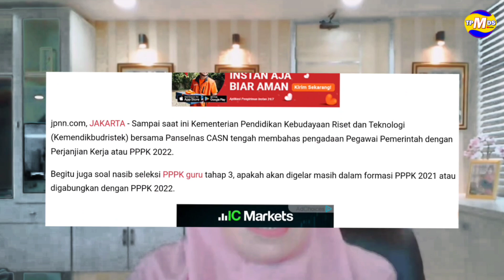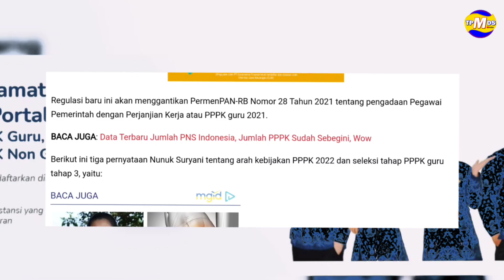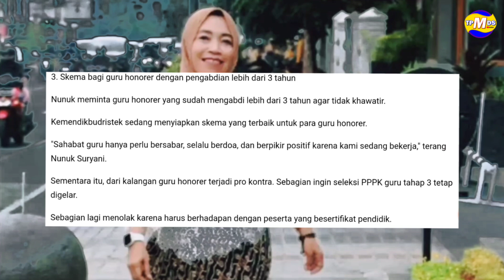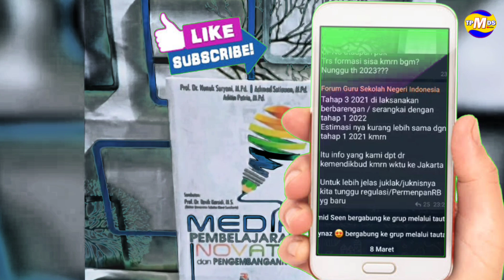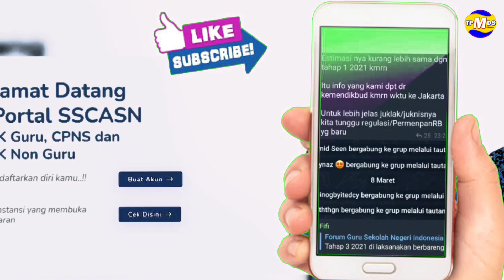PPPK 2022 Kemendikbudristek Sebut Regulasi Baru Segera Terbit PPPK Tahap 3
Hay sobat